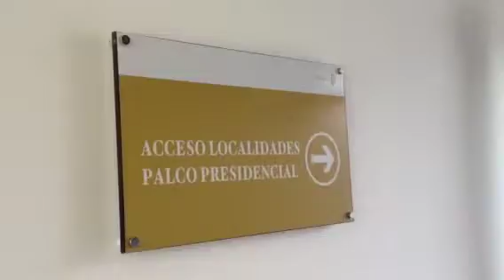La Rosaleda des de dins